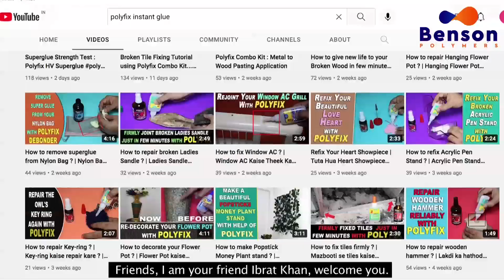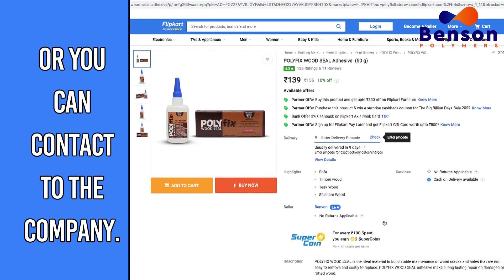Make a wooden joint without using a nail | Polyfix Instant Glue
Bond with us today!

Polyfix provides adhesive for various pasting jobs. Polyfix is easy to handle, gives the best results, takes less time to paste & ensures durability. Watch this video to see, how to repair a broken wooden stick, by using Polyfix Instant Glue & baking soda.

You can do a lot of odd jobs around the house with Polyfix glue like repairing broken things & pasting things. It helps in providing durability to the broken object, for a long life.